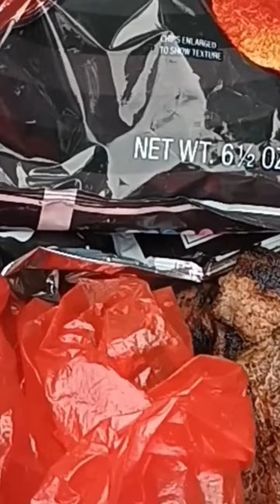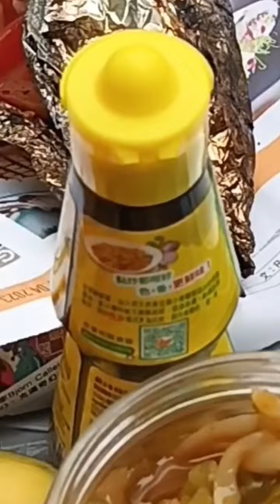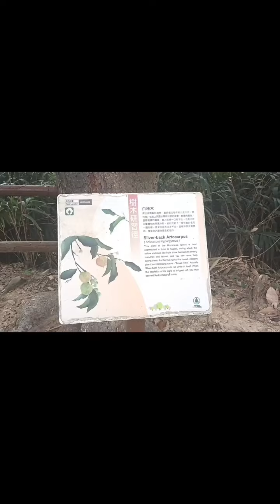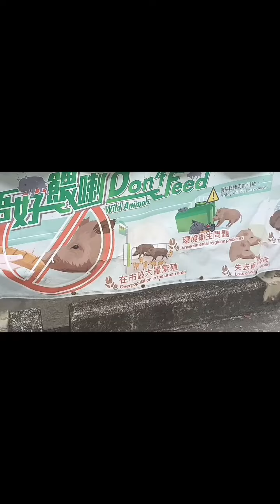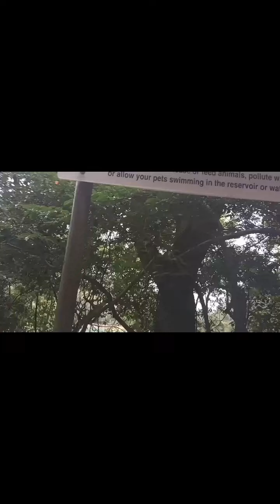Statutory Holiday bonding friends at Bbq site Hongkong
Our statutory holiday bonding with friends together in hongkong 2023